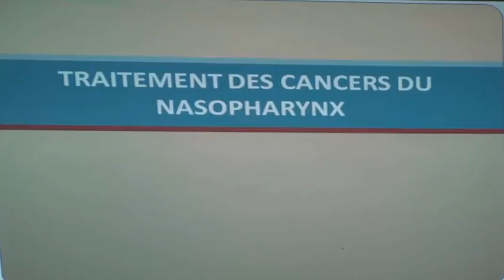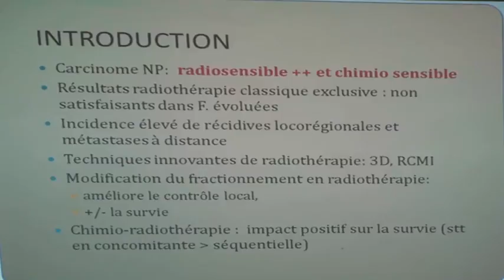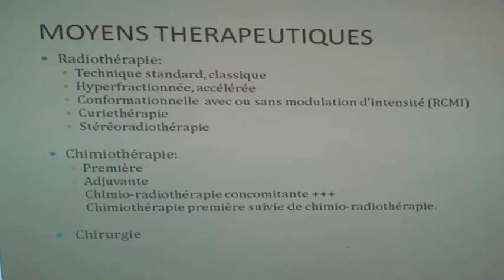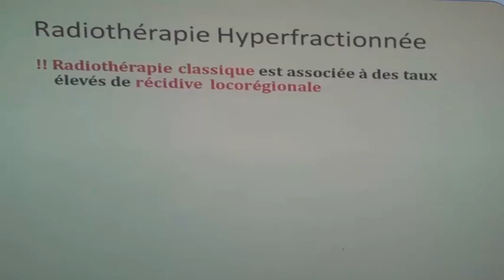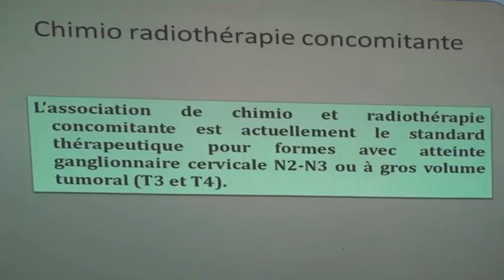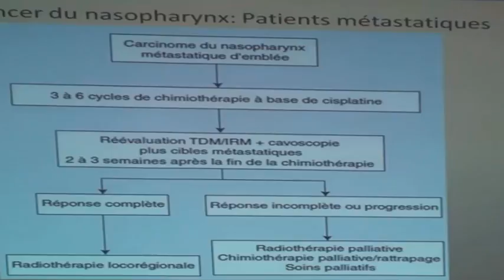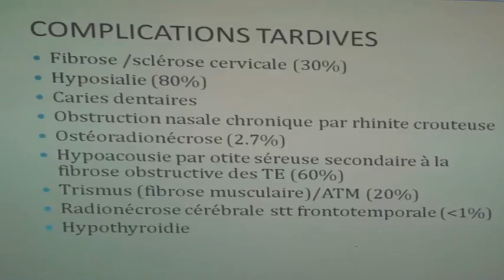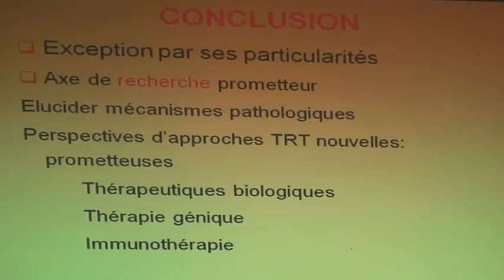CANCER DU CAVUM L'ESSENTIEL PARTIE 6